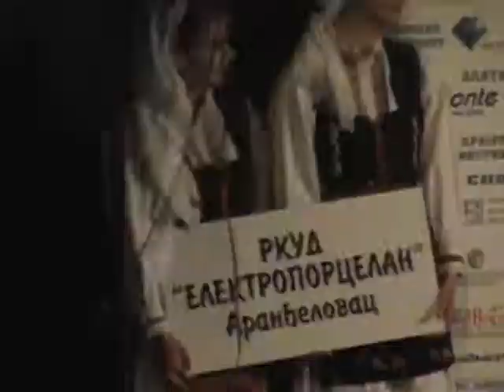KUD Zelenika HERCEG NOVI DANI MIMOZE sa gostima